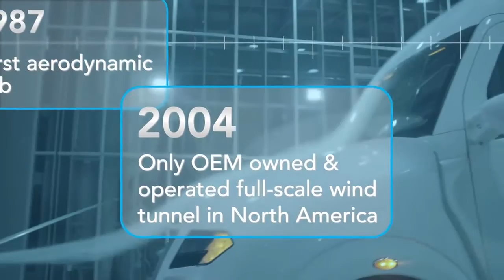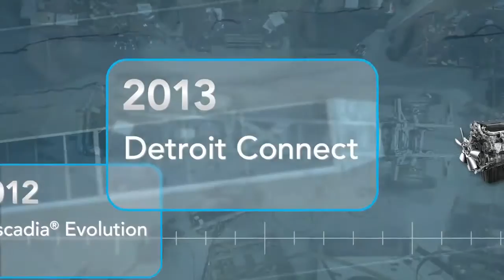Freightliner Inspiration Truck Infinite Inspiration